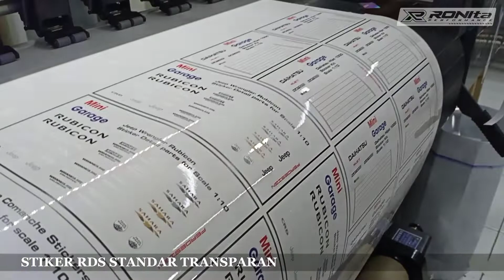Stiker RDS Standar Transparan Bisa Pesan A3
Proses Cetak Sticker Transparan CMYK + White UV RONIta

Sticker ini bisa untuk decal sepeda, label produk, jadi buat kalian yang butuh stiker transparan super gloss pesa  di RONIta

Untuk order bisa via wa atau tokopedia RONIta Digital Printing

SMS/WA :
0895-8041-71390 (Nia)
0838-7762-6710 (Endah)